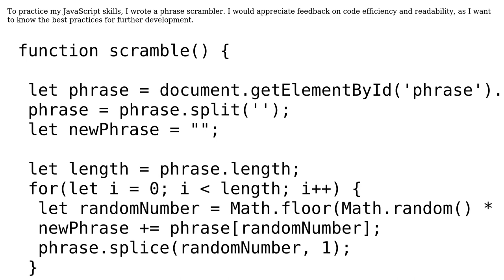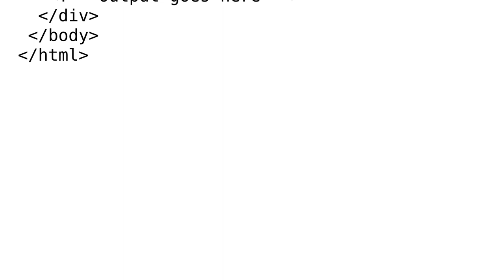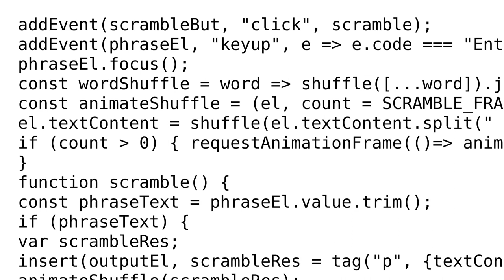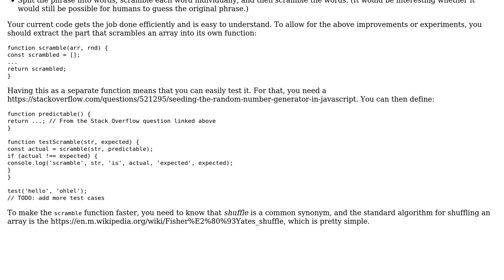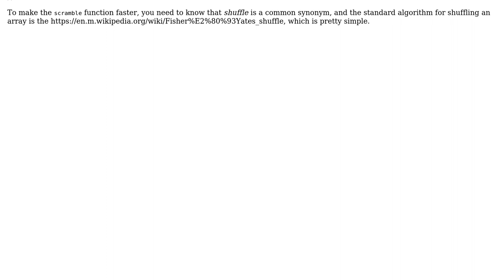Phrase scrambler (2 Solutions!!)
Phrase scrambler

With thanks & praise to God, and with thanks to the many people who have made this project possible! | Content (except music & images) licensed under CC BY-SA | Music | Images & others | With thanks to user Roland Illig user Mast user Linny user Blindman67 and the Stack Exchange Network Trademarks are property of their respective owners. You are responsible for your own actions.